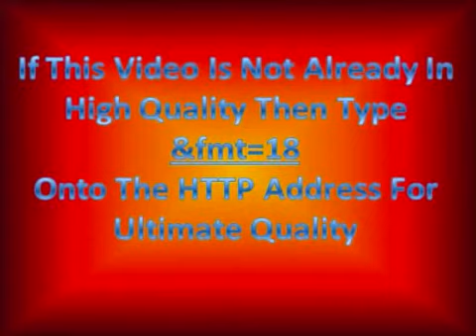Bodies By Drowning Pool Fighting Video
The song Bodies by Drowning Pool with fighting for your entertainment!